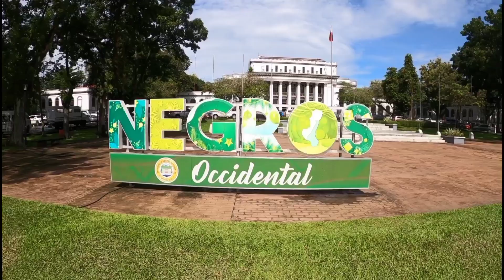Boracay beach walk 2022 - the new normal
a walk down Boracays main beach before sunset